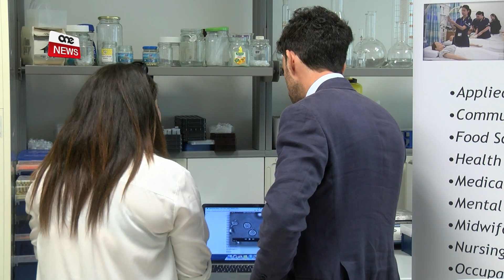‘MESSAĠĠI’ LI JOQTLU Ċ-ĊELLOLI TAL-KANĊER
Tim ta’ xjenzati mill-Università ta’ Malta u dik ta’ Oxford fl-Ingilterra ippubblikaw studju li juri kif ċelloli diġà preżenti fis-sistema immunitarja tal-bniedem kapaċi jiġġieldu ċelloli ta’ mard bħall-kanċer.
ONE News tkellem ma’ Dr David Saliba, lettur fl-Università ta’ Malta li kellu sehem f’din ir-riċerka, li r-riżultat tagħha impressjona bosta professjonisti mediċi.